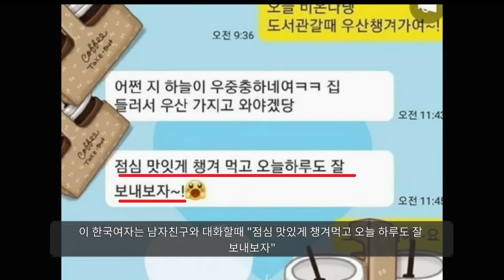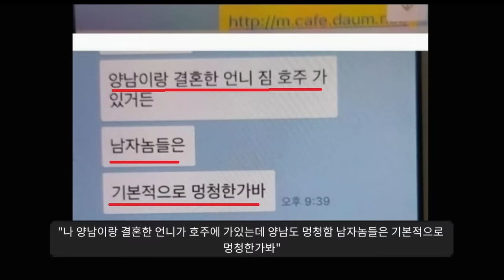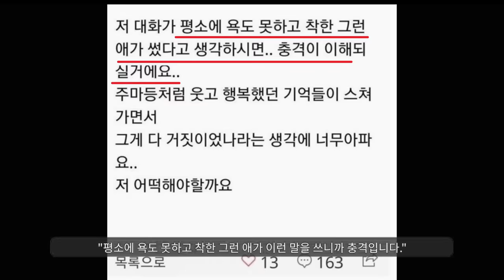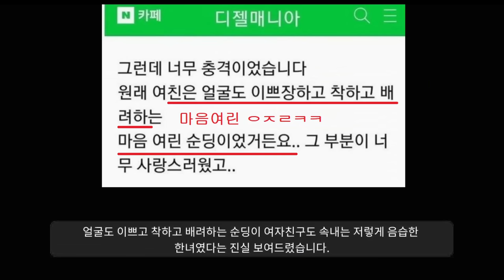김치녀를 만난 죄.....